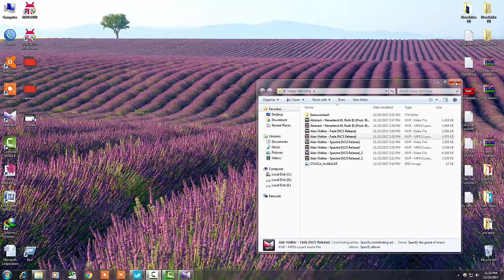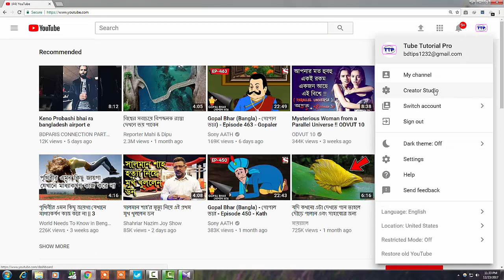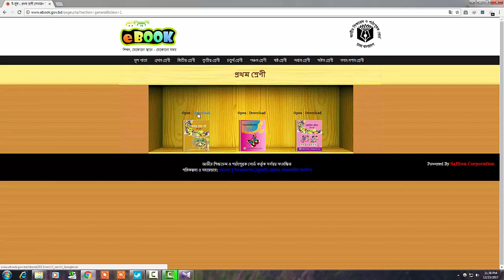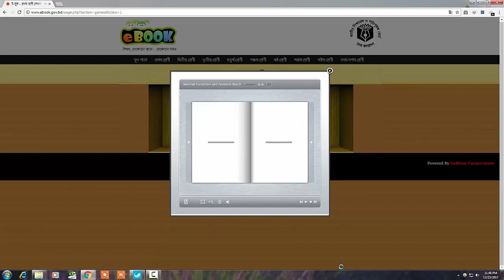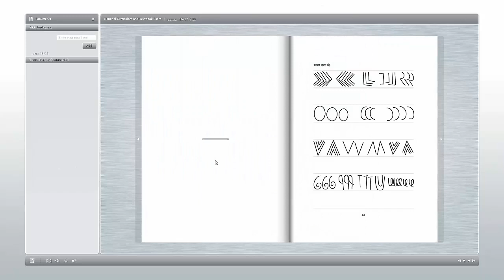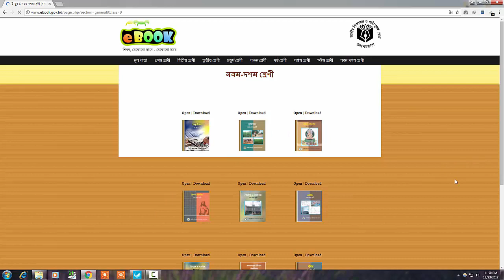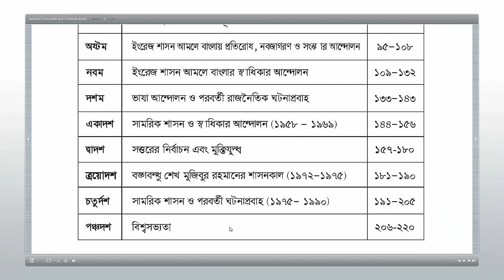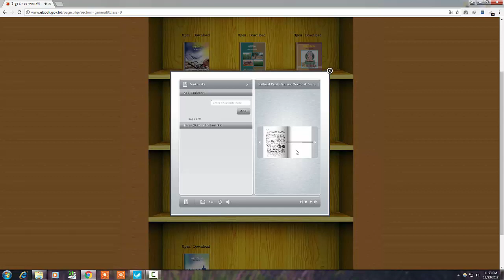How to Bangla Ebook Ebooks class 1 To Class 10 Government Website 2018.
2018.